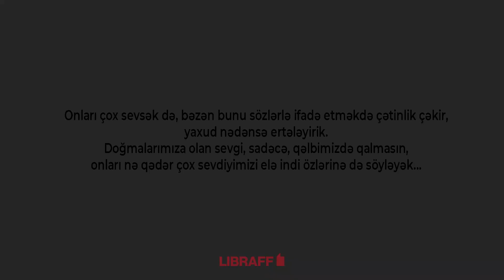Oxucular analarına zəng edib ˝Səni sevirəm!˝ dedilər | LIBRAFF-da duyğulu anlar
Mağazalarımızda oxuculara yaxınlaşaraq analarına zəng edib: ˝Səni sevirəm!˝ deməklərini xahiş etdik.

Onları çox sevsək də, bəzən bunu sözlərlə ifadə etməkdə çətinlik çəkir, yaxud nədənsə ertələyirik. Doğmalarımıza olan sevgi, sadəcə, qəlbimizdə qalmasın, onları nə qədər çox sevdiyimizi elə indi özlərinə də söyləyək...

LIBRAFF